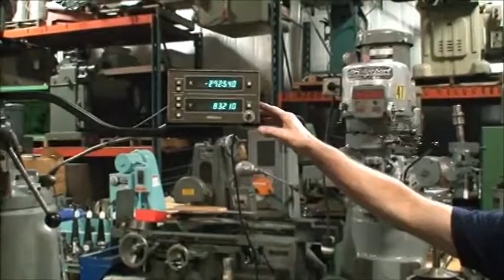Bridgeport Series II Special Milling Machine Inv 29327